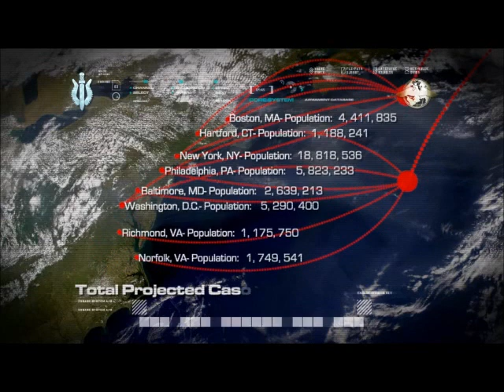Call of Duty 4 Modern Warfare [DE] [19/22] Raketenangriff